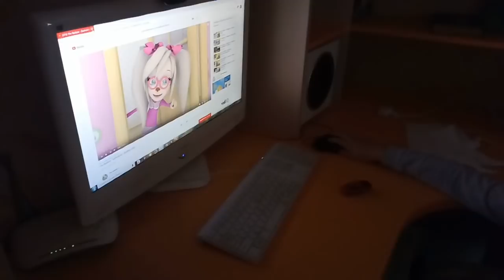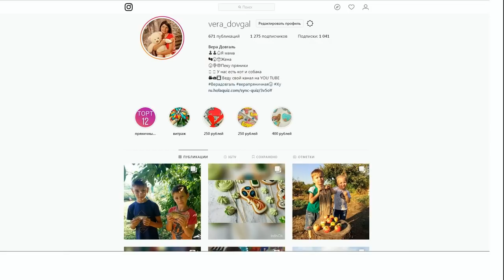♥Хуторянка ✔КАНИКУЛЫ В ШКОЛЕ РАНЬШЕ ✔ 26 октября 2018